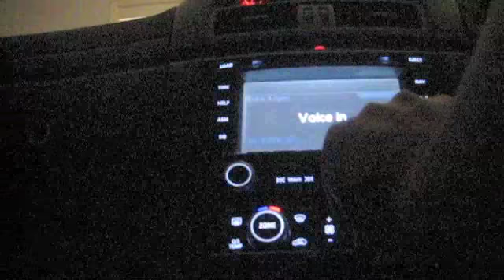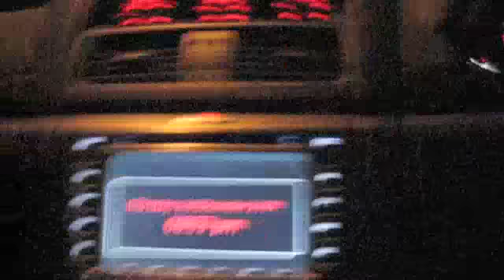HSV VE Clubsport R8 Custom Exhaust In car.m4v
Quick drive to the shops with custom exhaust. No drone and quiet in cabin.

60kph speed limit, Nothing too exciting - vid is just to get an idea of the in-cabin sound levels when cruising.